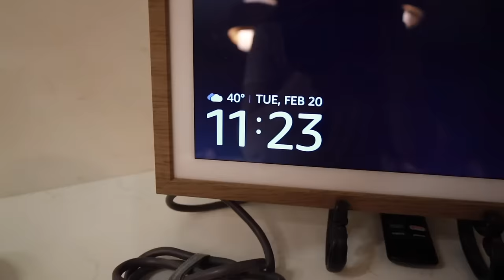WIFE EMBARRASSED BY WHAT HUSBAND BRINGS TO BED AT NIGHT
Ever since Mom went to the emergency room Dad's been feeling a little left out so in an effort to get more attention he's come down with the most serious sniffle this world has ever seen. And if his faking sick wasn't enough he decided to bring something to bed that has Mom too embarrassed to look!

Mailing Address:
84062